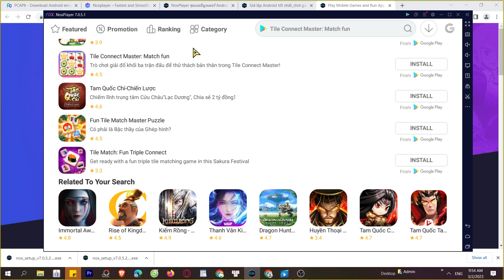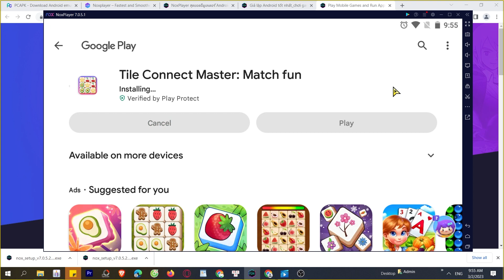Cách tải Tile Connect Master Match fun trên Máy tính, PC, Laptop mượt mà nhất, MOD APK Pro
Tile Connect Master Match fun trên máy tính, PC là ứng dụng hàng đầu hiện nay và bây giờ bạn có thể tải cho máy tính Windows/ Laptop.

0:00 giới thiệu XXX PC
0:18 hướng dẫn
1:09 cách tải phần mềm
1:15 cài đặt
1:37 bắt đầu sử dụng
2:03 đăng nhập google
2:08 mở ch play
2:03 tải XX trên PC
2:25 mở XX PC Windows
3:02 Trải nghiệm XX trên Máy tính